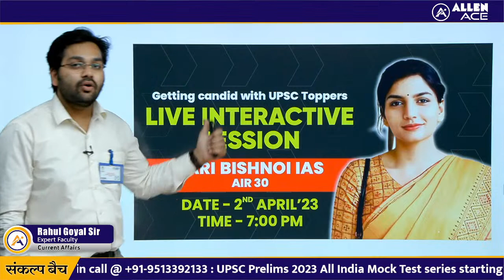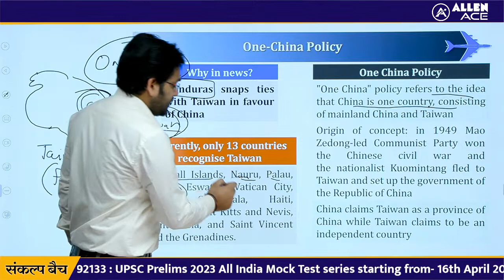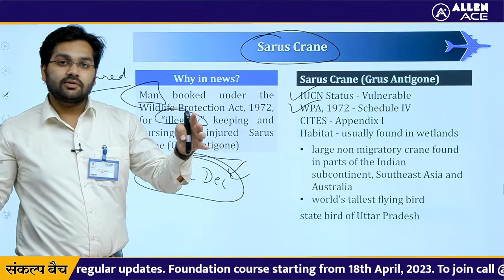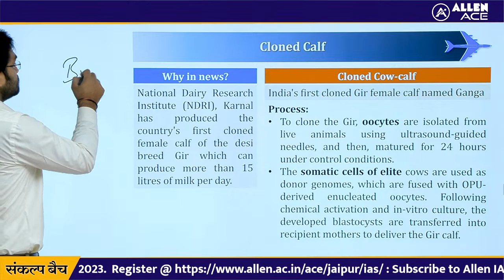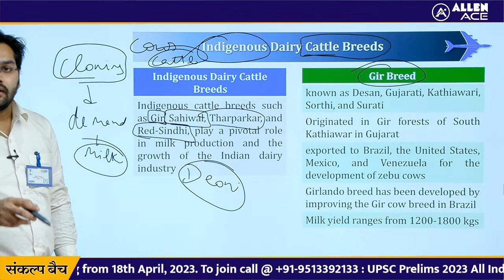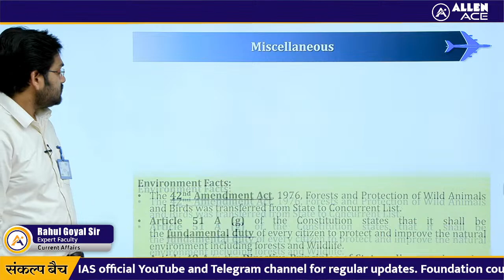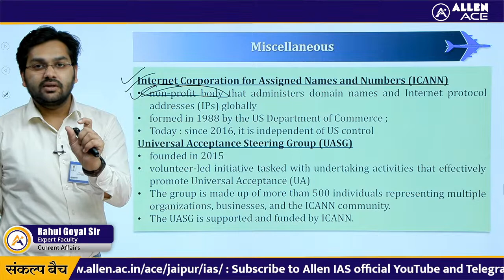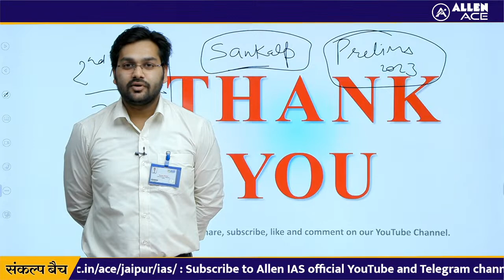Prelims focus Current Affairs | 30 March 2023 | संकल्प Batch | ALLEN IAS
This Prelims Focus series is designed to help students preparing for the UPSC understand the current affairs from Preliminary examinations perspective. It will provide comprehensive coverage of the most important events and topics from the newspaper including background information on the relevant topics.

Our aim is to provide one stop solution for you all and guide you to crack preliminary examination with our Prelims expertise.